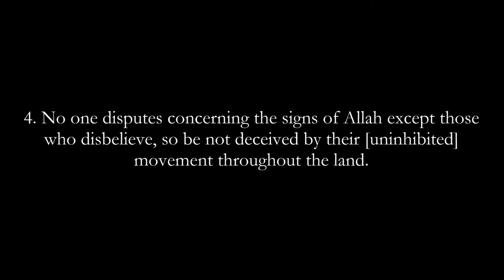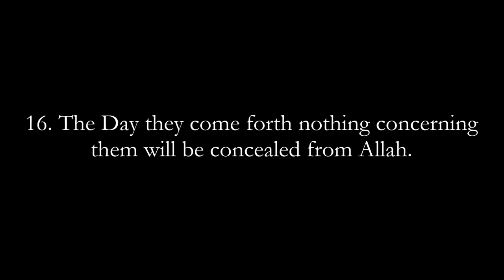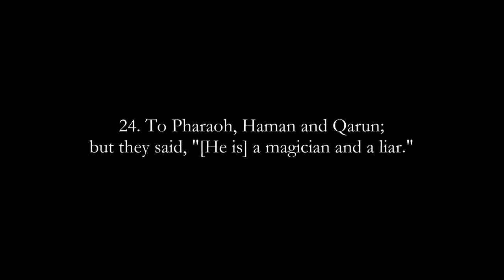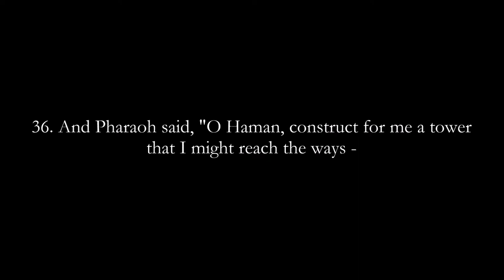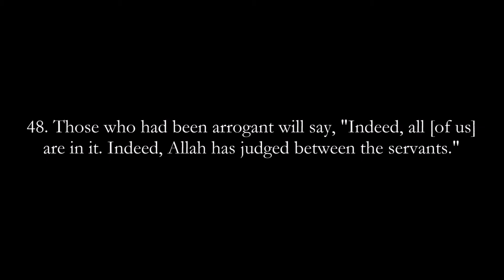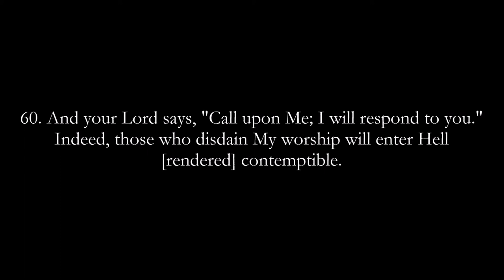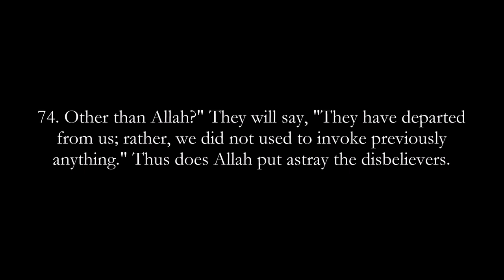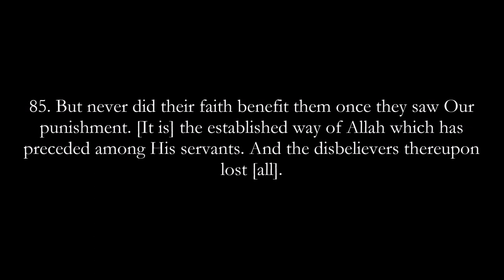FULL - SOOTHING AND BEAUTIFUL!! SURAT GHAFIR - أحمد العبيد - سورة غافر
Full surat Ghafir (The Forgiver). Download link should be up soon - inshallah!!

tags (ignore):
ahmad al-abid
ahmad al-ubayd
ahmad al-ubaid